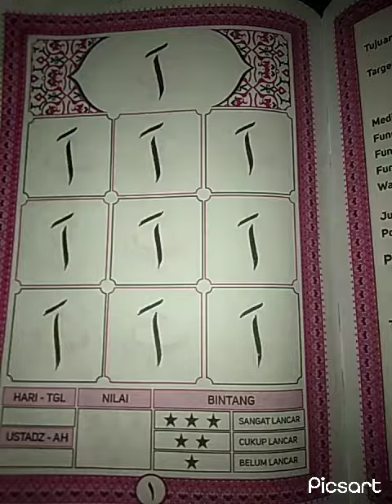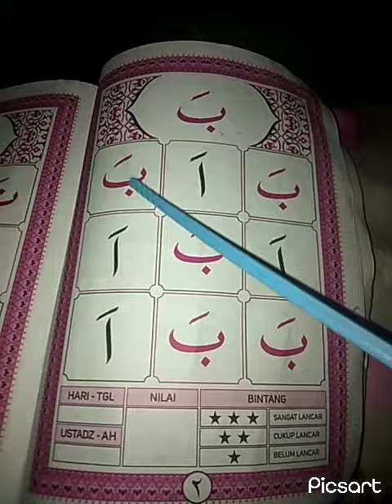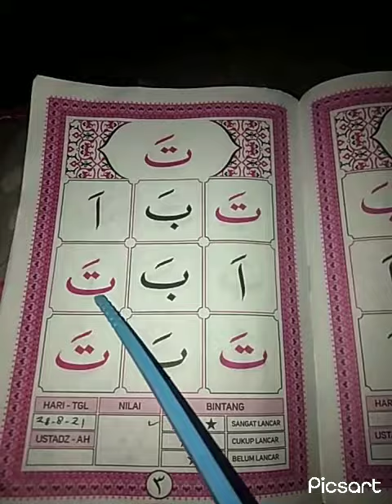mengaji yahqi paud hal 1-3.Cara cepat mengaji Al-Qur'an dng metode Yahqi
mengaji paud dengan metode yahqi.